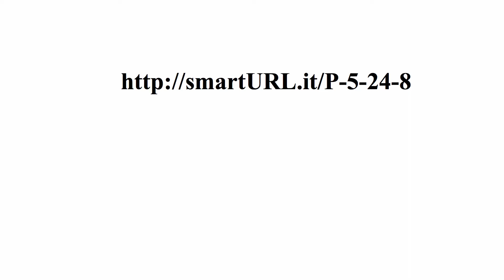Exam P exercise for February 5, 2018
Exam P exercise for February 5, 2018, May 2003 Course 1 Examination, Problem No. 34, also P Sample Exam Questions, Problem No. 34, and Dr. Ostaszewski’s online exercise posted May 24, 2008, video solution posted

By Krzysztof Ostaszewski, Professor of Mathematics and
Actuarial Program Director at Illinois State University.